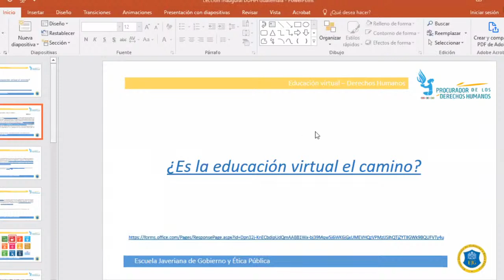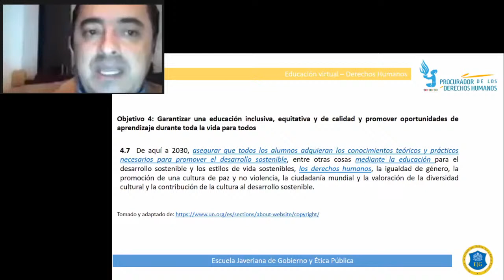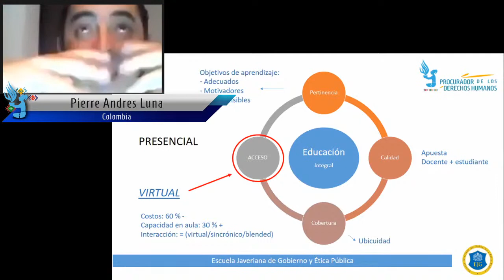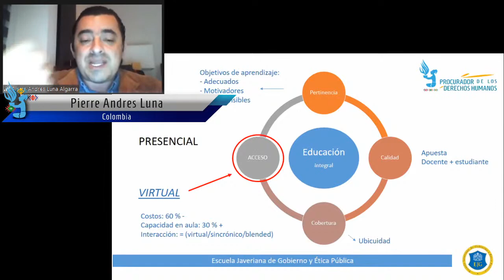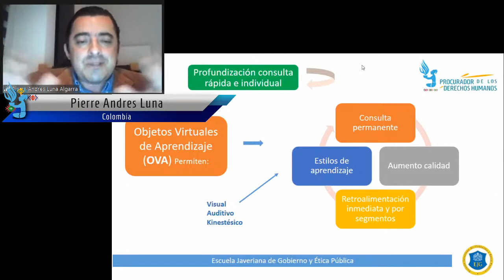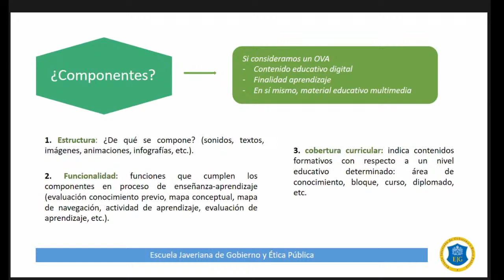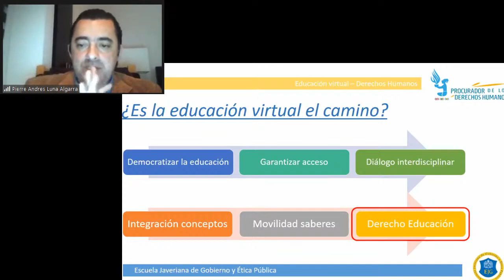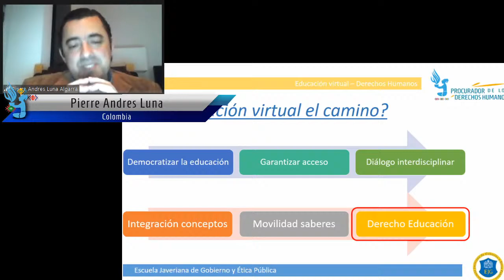Importancia de la Virtualidad en la Educación para los DDHH